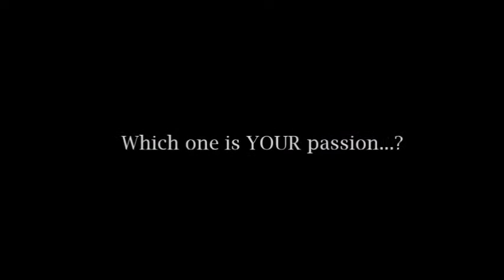Equestrian Sports - Whats YOUR Passion?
Mounted Games is OUR passion, whats YOURS?

Equestrians as a whole all have the same objectives.
*To make new friends
*To win that competition you've been dreaming about since you were little.
*To show the world what you can do with your partner.

Equestrian Sports are different from other sports like Football, Hockey or Basketball.
We compete at the same levels as other sports but we do it with a half ton animal underneath us.
Something that doesn't speak the same language, has it's own mind and feelings. Something of which can only work with, a Bond, Partnership and a Silent Friendship.

Equestrian riders work for hours, sweat for hours and think for hours, just to get a little closer to victory.

We riders don't waste our time listening to criticism of the class lines such as "The pony does it on its own", " Can't be that hard, you just sit there!"

Prove them wrong and NEVER GIVE UP!

"If you learn to use the criticism as fuel, you'll never run out of energy" - Unknown

Produced by Murren Addison

**MUSIC AND AUDIO NOT MINE"
** CLIPS NOT MINE**